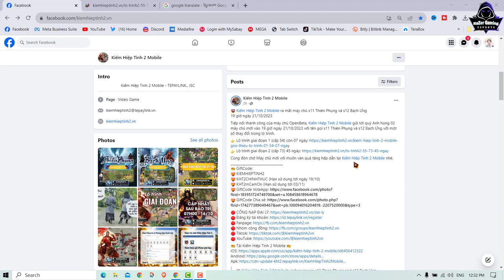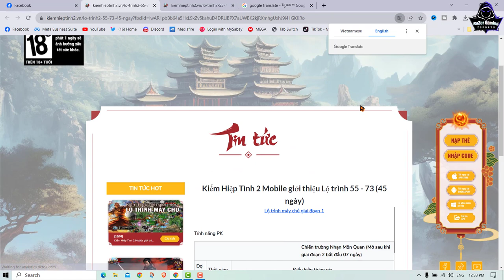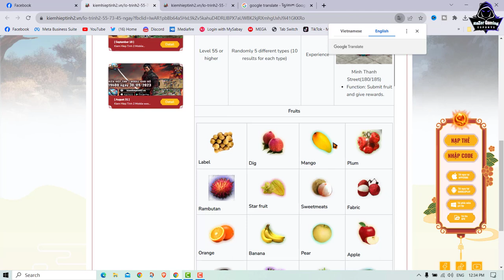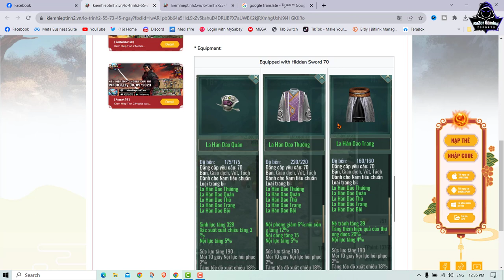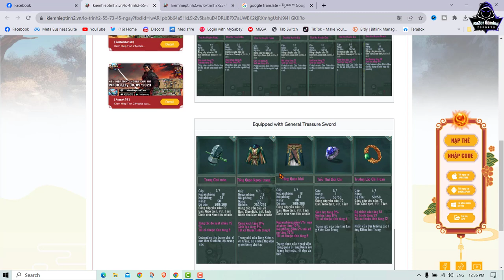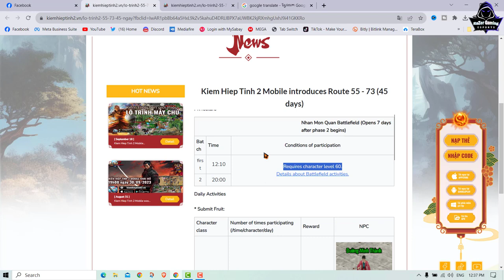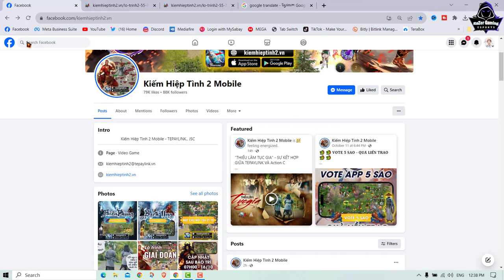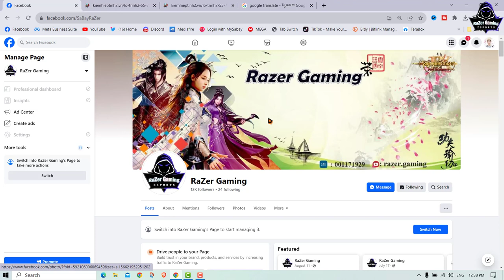JX2-JX2 Mobile នឹងធ្វើការ update ធំនៅថ្ងៃបន្ទាប់